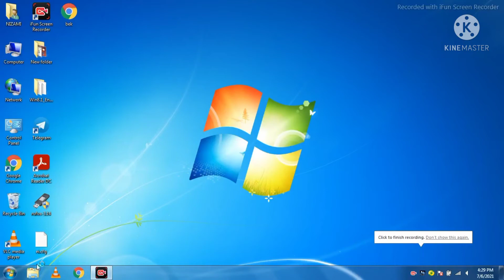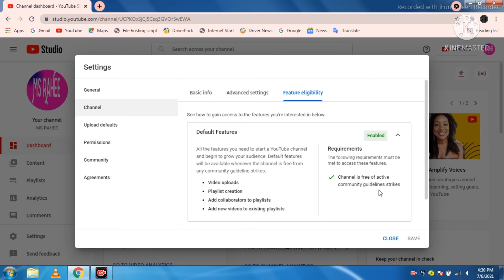HOW TO CHECK COPYRIGHT CLAIM AND COPYRIGHT STRIKE ON YOUTUBE CHANNEL IN PC.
kisi bhi YouTube channel pr copyright cliam ya strike hua hai ki nahi is video me mention kiya gya hai.
YouTube Copyright Policy in Hindi 2021 | Copyright Claim and Copyright Strike on YouTube Video
Dosto Aaj Ki Is Video  Me Maine Aapko Youtube Copyright ko kaise checkout kare iske Bare Me Bataya Hai Ummeed Hai Aapko Ye Video Bahut Pasand Aayegi